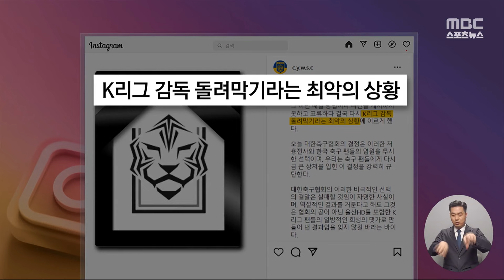'돌고 돌아 결국 홍명보'‥'5개월 동안 뭐 했나?' (2024.07.08/뉴스데스크/MBC)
대표팀 감독 선임은 일단락됐지만 축구협회를 향한
팬들의 시선은 여전히 곱지 않습니다.
5개월 동안 시간만 허비한 채, 시즌 도중
K리그 감독을 빼갔다는 비판을 피할 수 없게 됐습니다. ㅤ